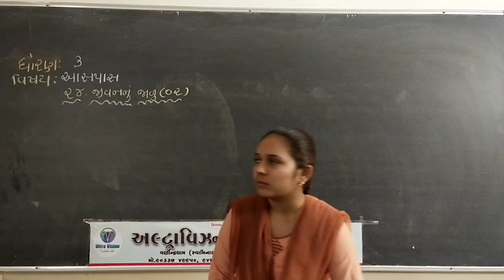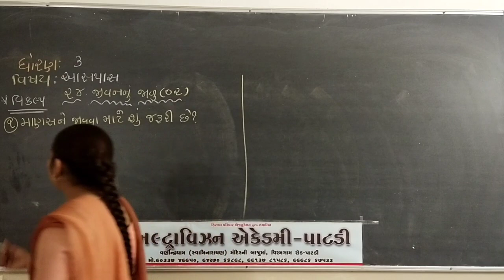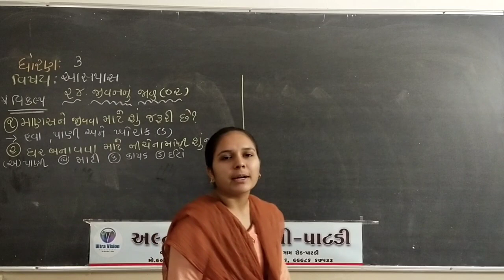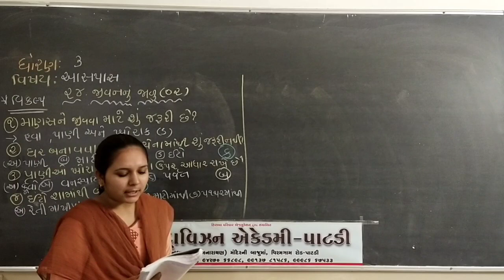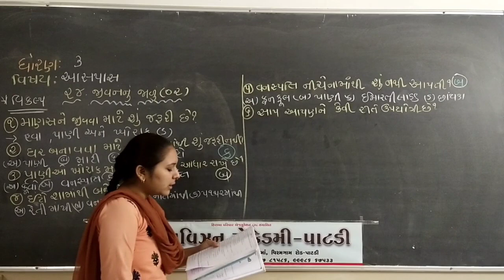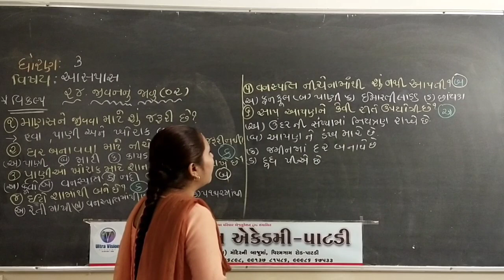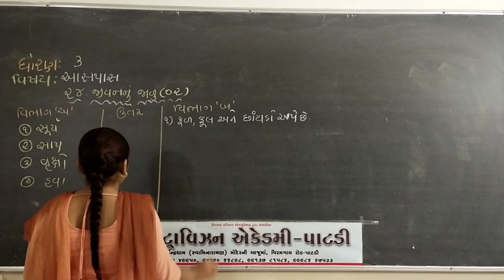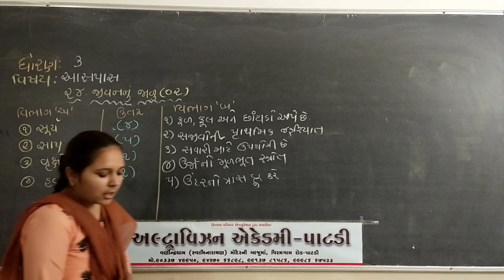youtube video #-9wZPqQ0JM0